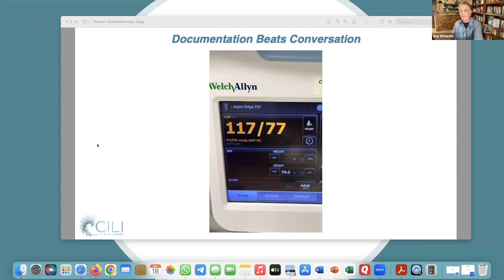Lipoma & Blood Pressure Testimony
Two conditions fully under control now! Was it CILI Swish? Maybe?

Note: CILI By Design products are not designed to diagnose, treat, cure or mitigate any illness or disease and are not approved by the FDA